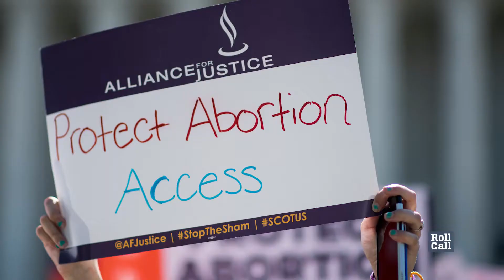Fall Forecast: The Senate Returns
With Zika emergency funding, a Supreme Court nomination and the federal budget all up in the air, Senate reporters Bridget Bowman and Niels Lesniewski preview what lies ahead for the Senate in September.